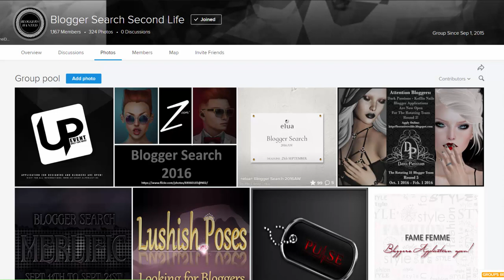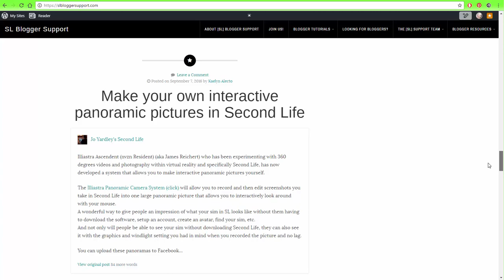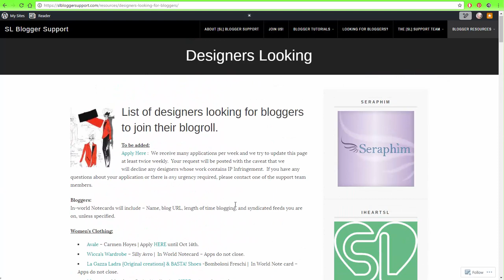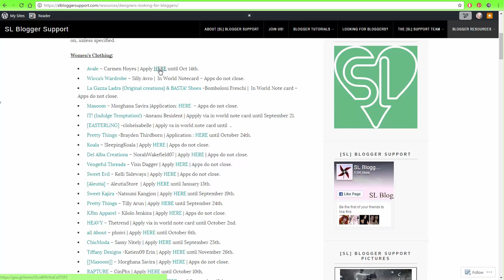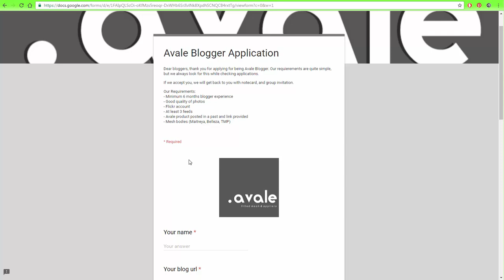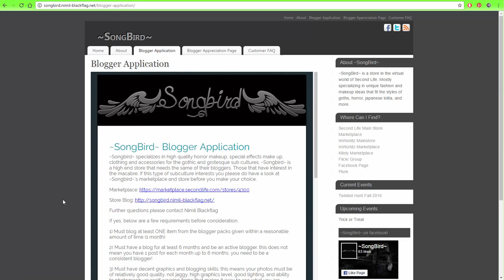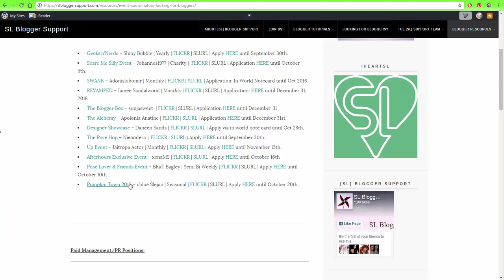How Do I... Find People To Blog For In Second Life?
Hey guys! New "How Do I" video! Today we're talking about how to find people and events to blog for in Second Life! This is just how I do it. You might do it differently.